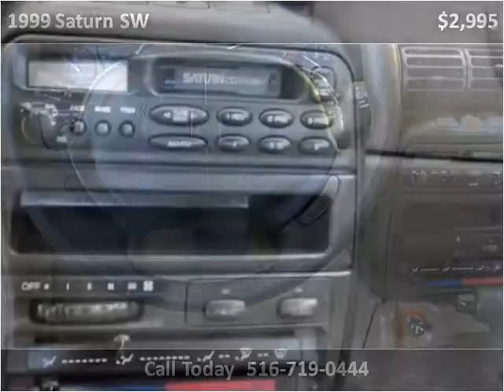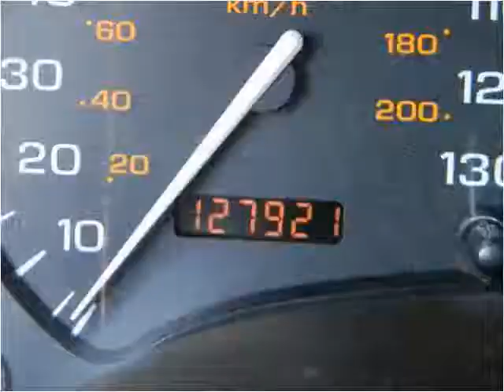1999 Saturn SW Used Cars Hicksville NY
This 1999 Saturn SW is available from LA Sales.